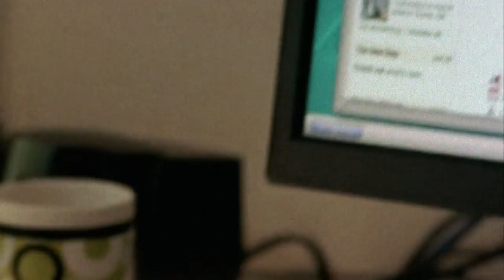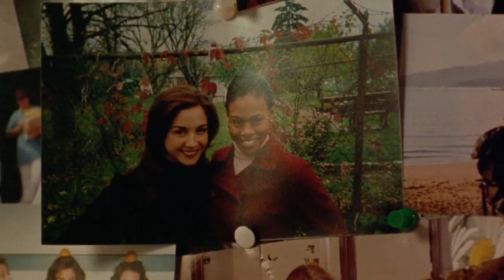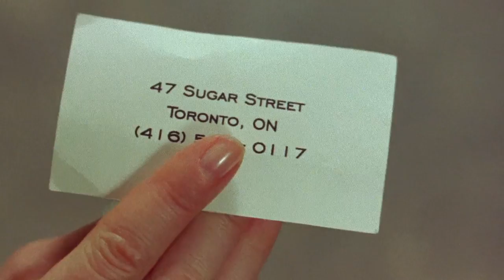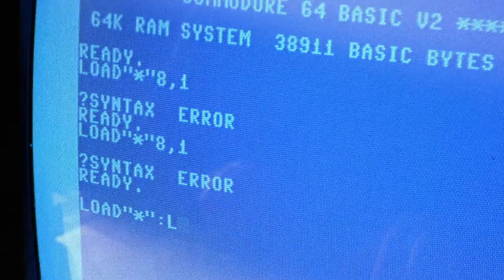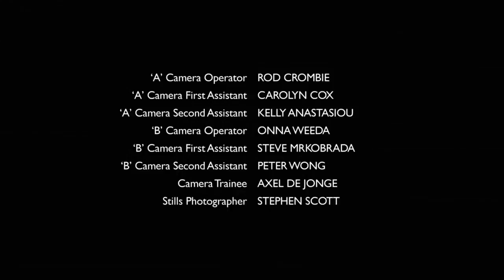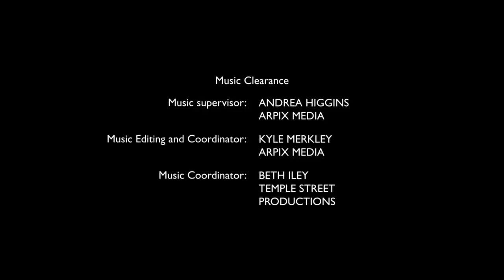Being Erica S01E01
Being Erica S01E01 in 720p